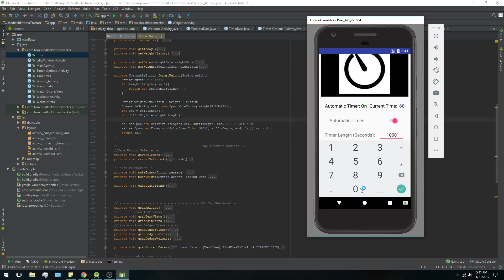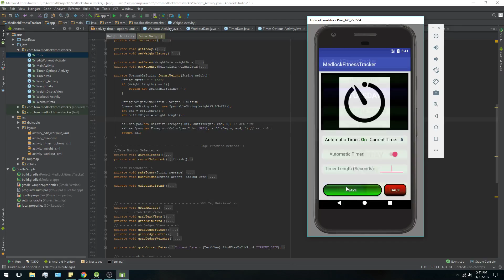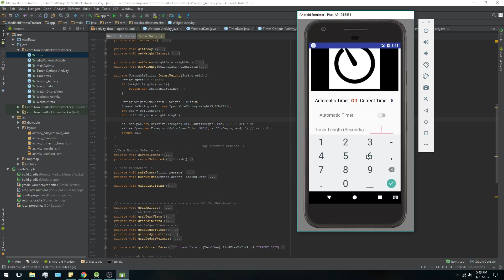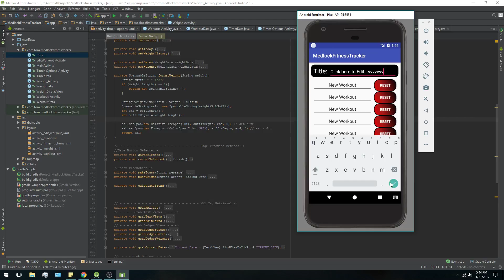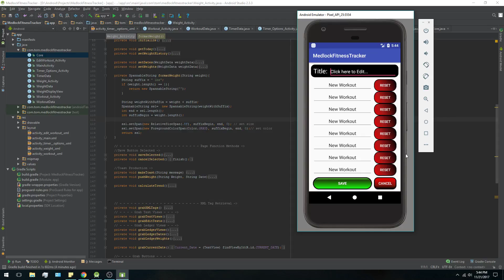Thomas Medlock - Final Project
Android App Development - Final Project